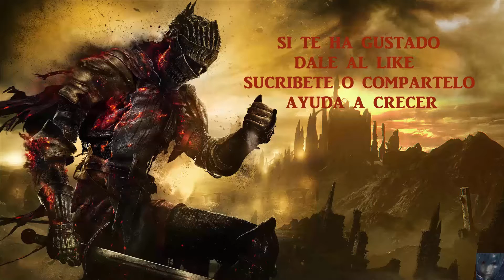DARK SOULS III ORNSTEIN VS HAWKWOOD Y PIEDRA DE CABEZA DE DRAGON CENTELLANTE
Combate cuerpo a cuerpo entre Ornstein y Hawkwood.
Recompensa de la piedra de Cabeza de Dragon Centellante.